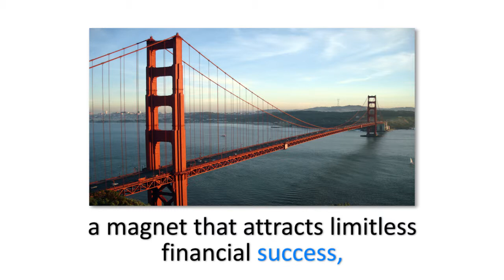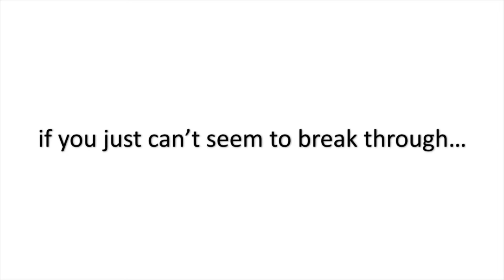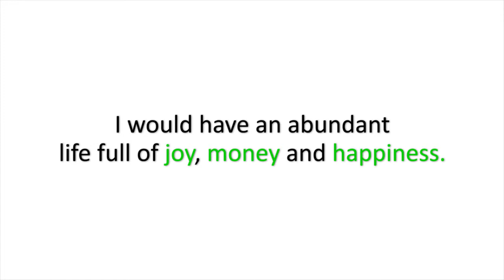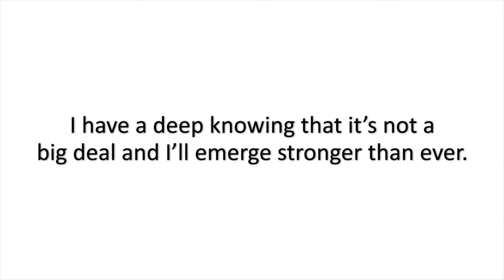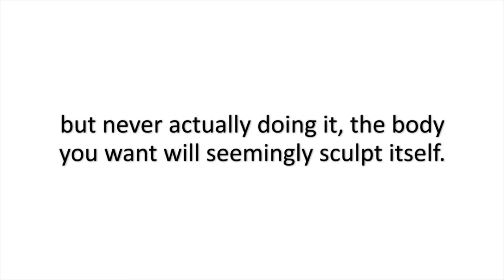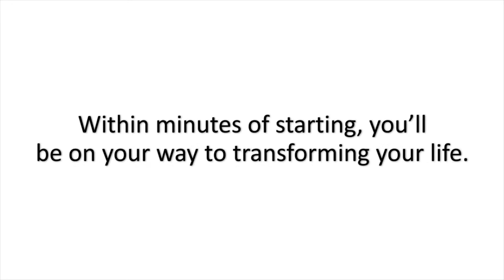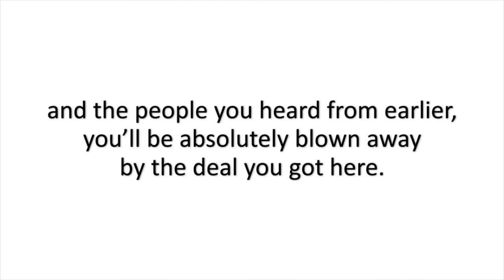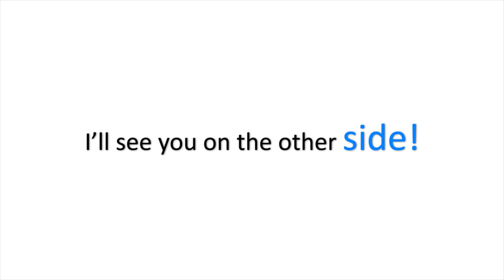Video Sale Letter-Secret Success Blueprint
Created by: Shaukat Yousafzai
Skype: shaukat.yousafzai